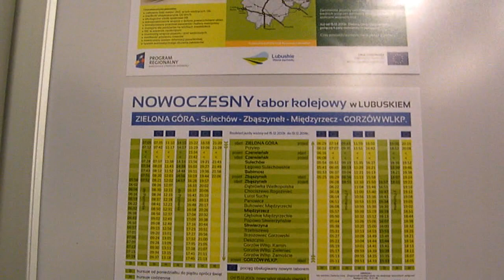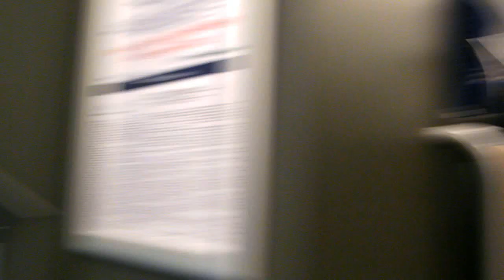Nowy nabytek w lubuskim-SA139-003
Witam.
Jako pierwszy z czterech szynobusów dla województwa lubuskiego. SA139-003 wjeżdża do Zielonej Góry po kursie z Gorzowa Wielkopolskiego.Ze względu na pracę nie miałem możliwości przejechania się tym składem ale niebawem to nadrobię:)
Reszta w linkach:
Pozdrawiam!:)